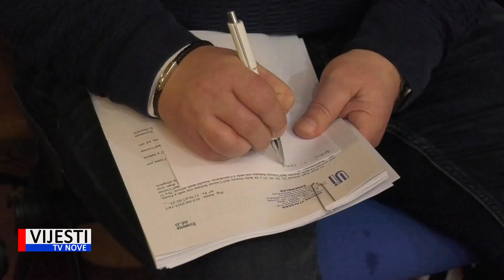Vijesti TVN - Održana 4. sjednica Skupštine Talijanske unije